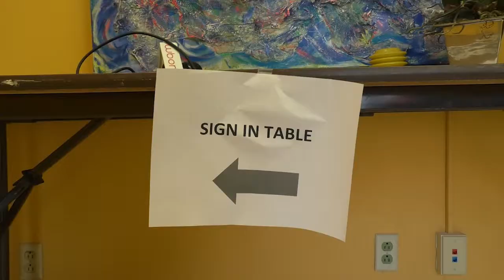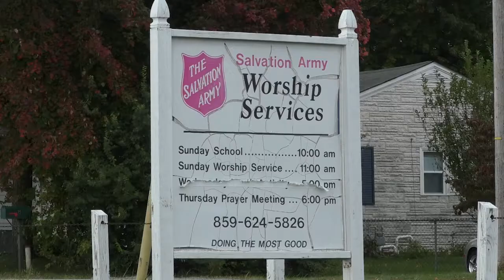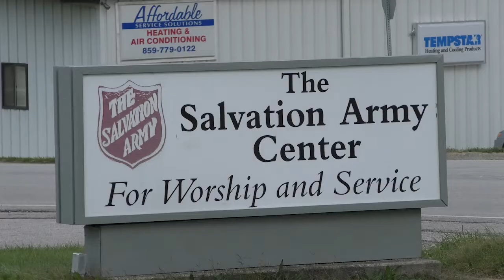The Salvation Army's Busy Holiday Schedule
WBON-TV's Richard Allen was at the Salvation Army in Richmond on Tuesday to ask about all the events and programs they have to participate in for the holiday season.